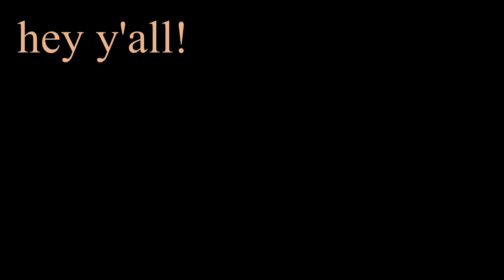Comeback - Original (Explanation by Shelby Merchant)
so she decides to show up! hey guys!! i'm sorry for my absence, i hope this video clears things up a bit. i'm so happy to be back and so excited for 2020!! i have some big news to share with you very soon :). anyways, thanks for sticking around. i promise to make things worth waiting for!  subscribe for new music stuff every tuesday! see you next week!
love,
shelby
Socials!